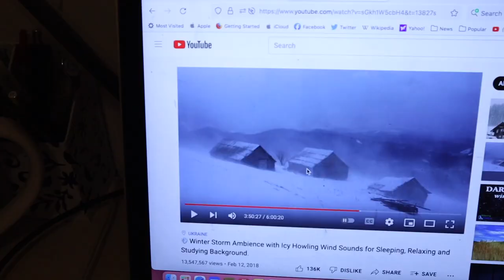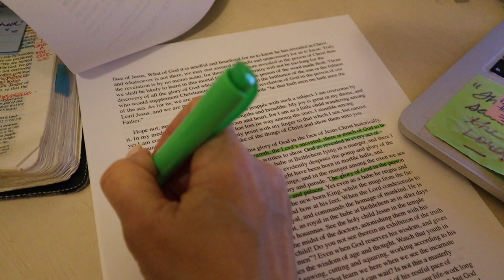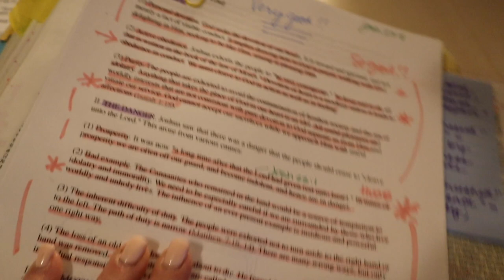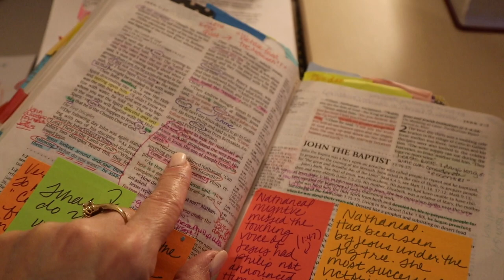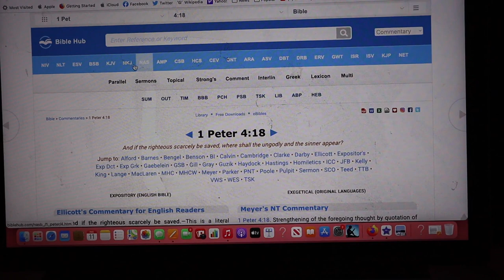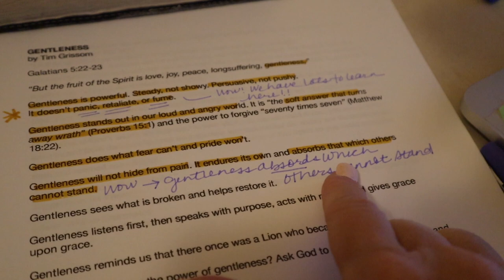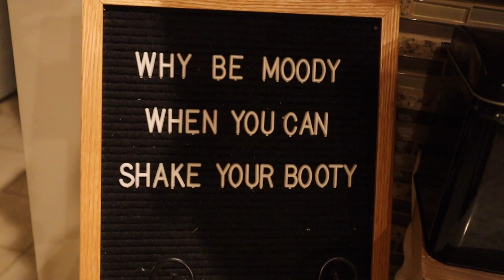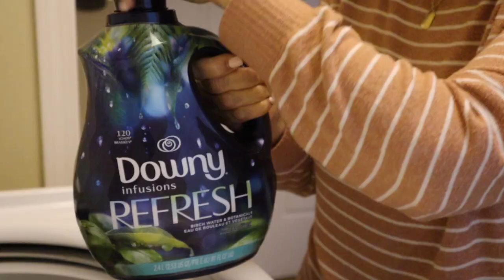Morning Routine VLOG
Hey Friends!

Thought I would share a glimpse into a typical Friday morning with you today!  In this FIRST EVER VLOG I show a simple morning routine with you including my quiet time (filled with lots of tips on how I study the Bible), morning chores, a short get-ready-with-me, and even a couple appearances of my sweet baby grandson, Roman!

Thank you for tagging along with me today!  Much love to you all!

What Bible I use:

What camera I use:

Commentator Uses:
Alexander MacLaren
Charles Spurgeon
Barnes Notes
Matthew Henry
Joseph Parker